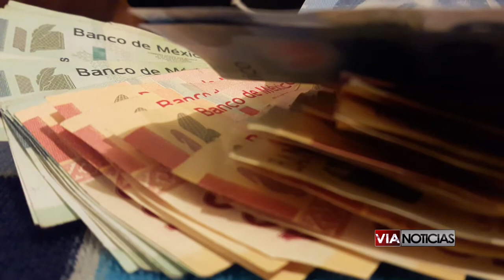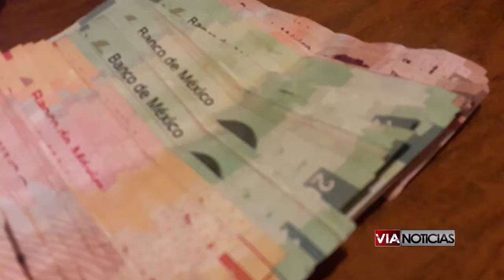Hombres armados despojan a cuentahabiente de 150 mil pesos